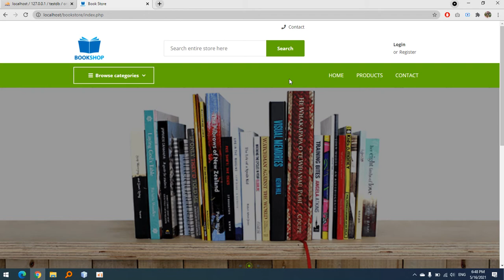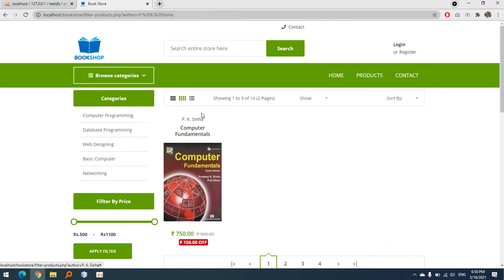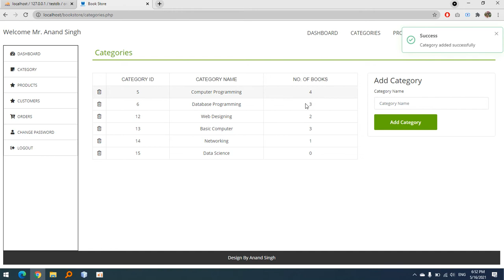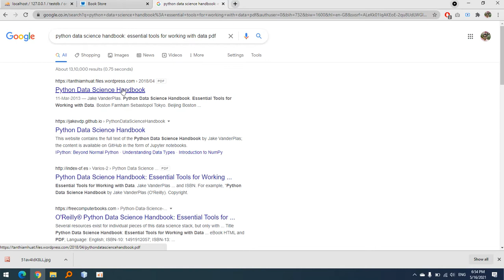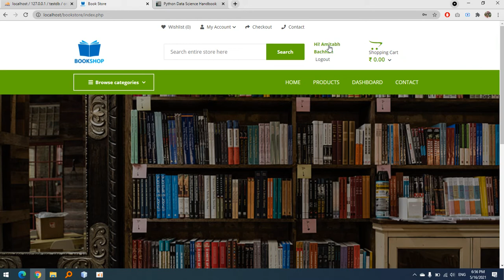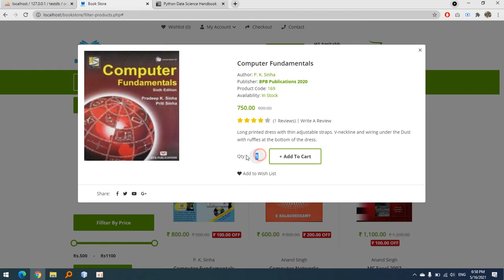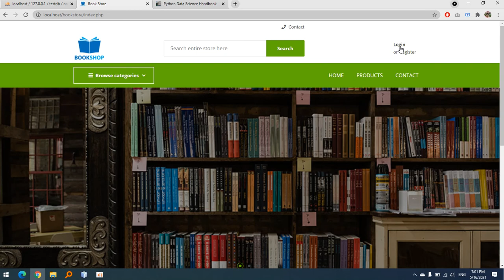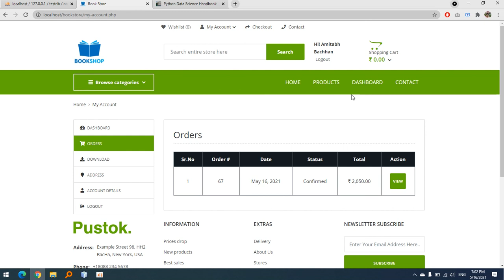Project on Online Book Store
This is an PHP based Project made on Online Book Store. It contains all required options to handle e- commerce website. This project is also available in JSP and Servlets.
In this project i uses PHP as server side and MySQL for database storage.
It also contains easy way to handle users, books and Admin Panel. Adding new bok with author, pulisher and categories and the add to cart etc. is the best feature.

It is useful for college students as major project and also for their career.

Note:
This project is not free (negligible price)
I also develop projects for colleges and various technologies like Advance Java, Spring and Hibernate, Dot net (ASP.NET Web Forms, MVC and Core) , PHP, Android and Python Django.
I also work on live projects.